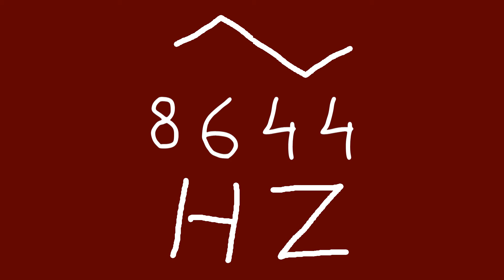8644 hz triangle